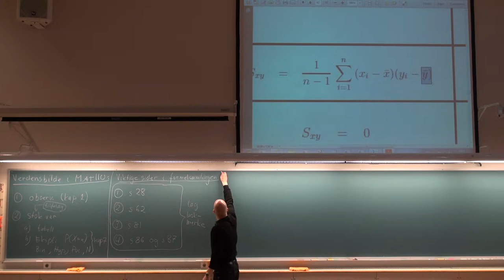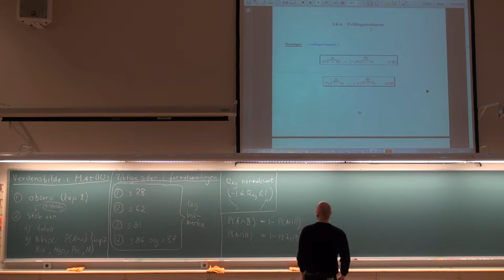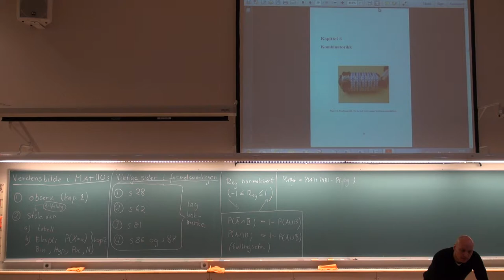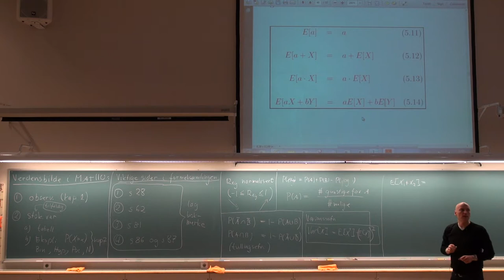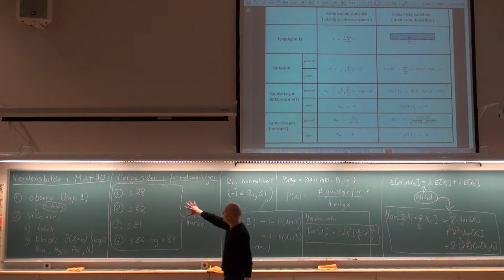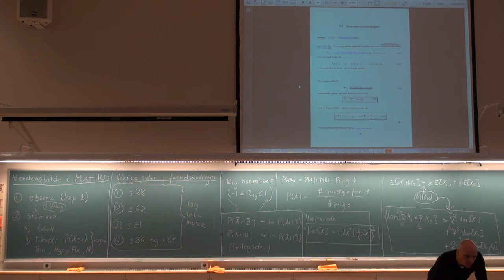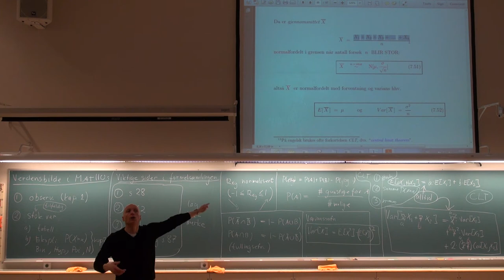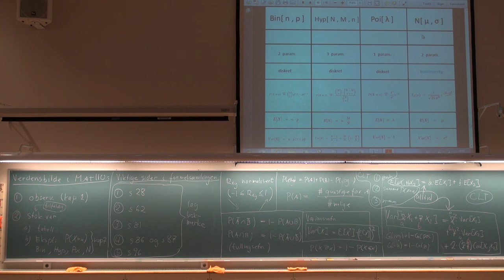724 Forelesning, (2. mai 2013)